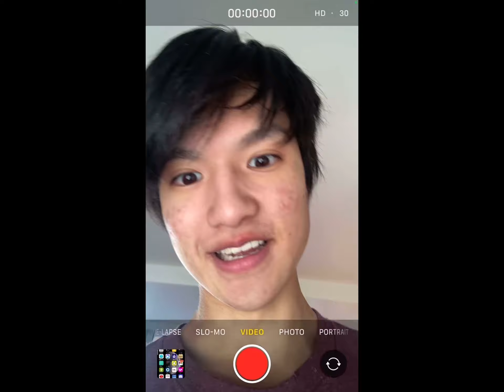screen recording this video because dapz asked for it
i uploaded this on my ipad the auto-description paster does not work i have twitter paper2224 and twitch paper2222 and also discord paper2222#1806
here is the original video @dapz